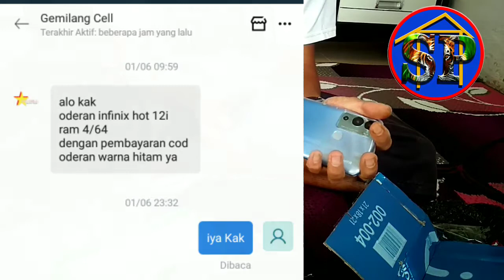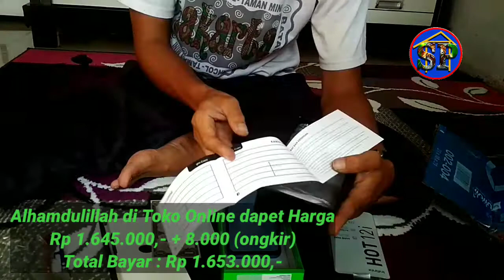UNBOXING HP INFINIK 12i Hot Play RAM 4/64 - beli di Toko Online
Video Unboxing Hp infinik 12i hot play Full Tanpa diPotong, karna sebenernya untuk bukti saat komplain apabila ada kerusakan dari sononya.

Tapi Alhamdulillah Hp dalam kondisi Baik dan Original